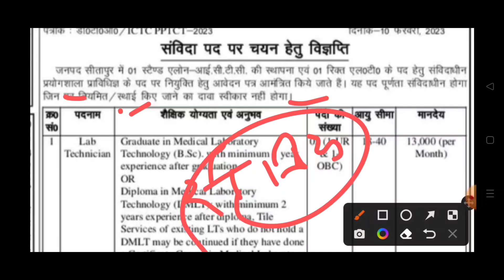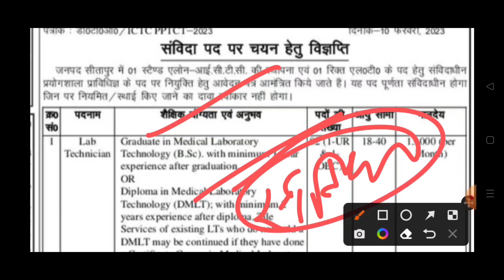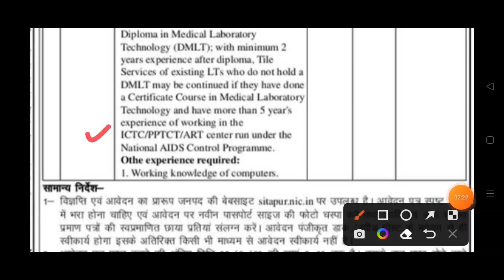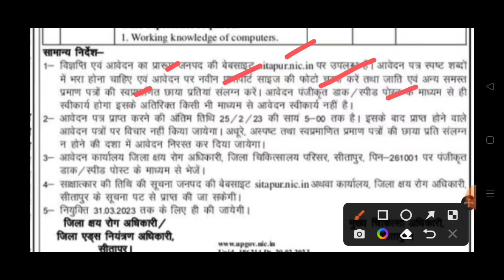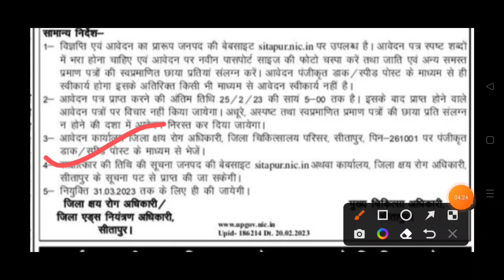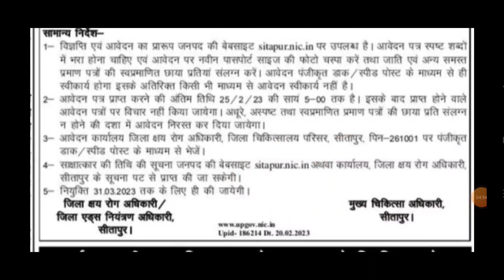उ0प्र0 लैब तकनीशियन संविदा भर्ती फॉर्म 2023 | UP Lab Technician vacancy 2023 | lab technician jobs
ऑफलाइन फॉर्म डाउनलोड करने और ऑफिसियल वेबसाइट मे जाने के लिये लिंक पर क्लिक करें धन्यवाद

up lab technician vacancy sitapur |
up lab assistant vacancy sitapur 2023 |
up lab technician vacancy 2023 |
up nhm lab technician vacancy 2023 |
Lab assistant vacancy new update |
upcoming lab technician vacancy |
lab assistant vacancy update |
lab assistant new vacancy 2023 new update |
up samvida vacancy 2023 |
up samvida vacancy kaise dekhe |
Outsorsing samvida vacancy up
up vacancy 2023 notification |